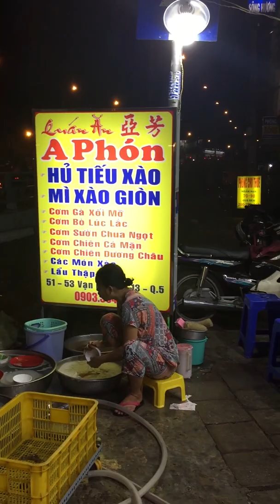ngày 17 tháng 9, 2019:am : Thức ăn đường phố chợ lớn Sài gòn ( món ăn người Hoa )